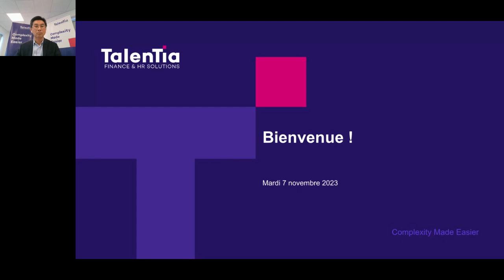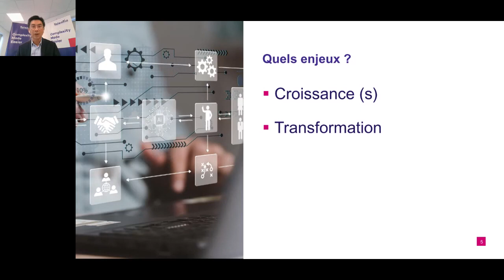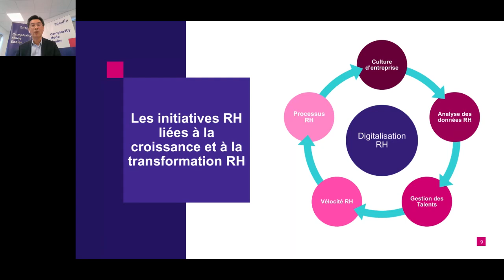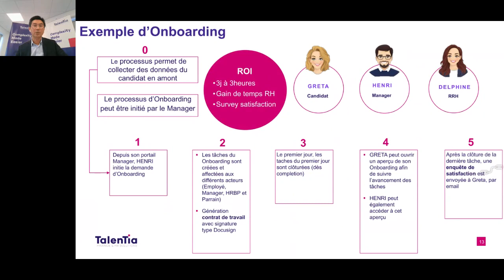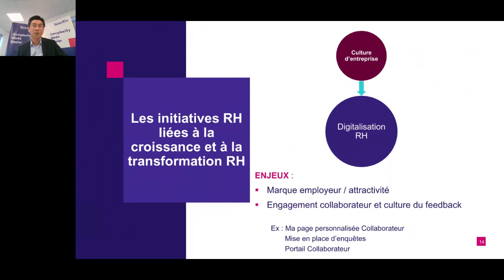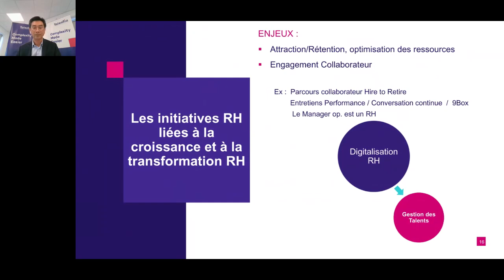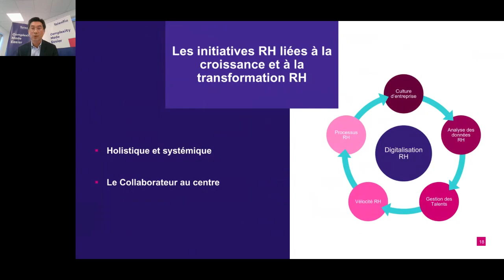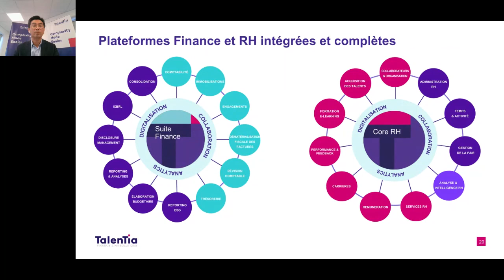Replay Webinar HR Services 07112023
Nous sommes ravis de vous inviter à notre prochain webinar portant sur le thème capital : "HR Services : comment accompagner l'hypercroissance et la transformation de l'entreprise ?".

En tant qu'acteur majeur dans le domaine des Ressources Humaines, nous comprenons l'importance cruciale des HR Services dans la gestion des talents et la réussite d'une entreprise en pleine croissance. Lorsque celle-ci est confrontée à une hypercroissance, les défis RH deviennent de plus en plus complexes. Notre mission est de vous aider à relever ces défis en vous fournissant des solutions adaptées et innovantes.